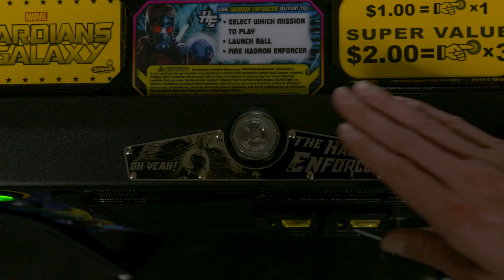Stern Pinball: Guardians of the Galaxy Game Trailer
Guardians of the Galaxy, Now available from Stern Pinball!